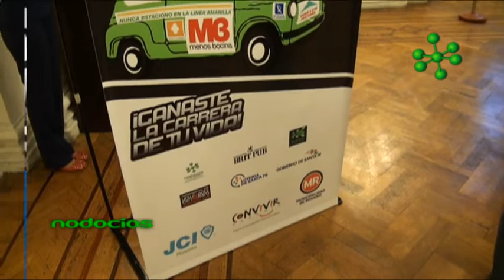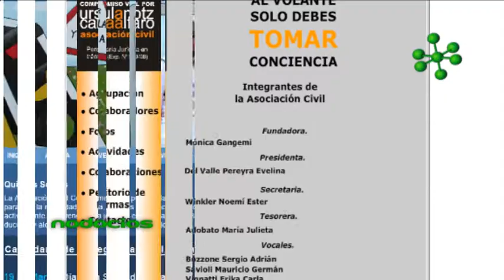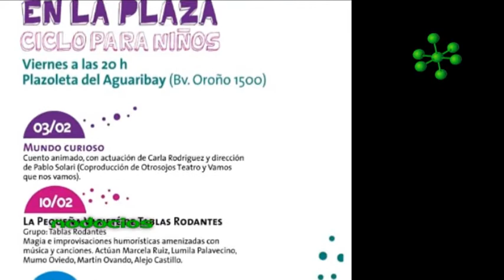TE CUIDAS 2012 JCI ROSARIO MUNICIPALIDAD DE ROSARIO CONVIVIR NODOCIOS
JCI Rosario y el programa Convivir Rosario de nuestra municipalidad presentaron una campaña de concientización sobre seguridad vial. Un emprendimiento temático que convocó a diversas organizaciones que trabajan en dicho ámbito con el objetivo de concientizar a los conductores y a la población en general, la responsabilidad del manejo de vehículos.